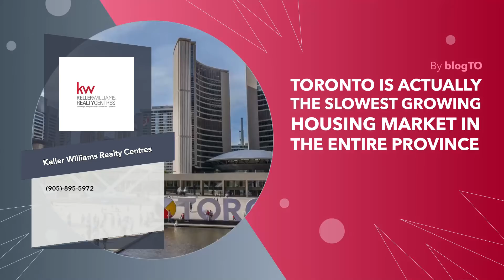Toronto is Actually the Slowest Growing Housing Market in Entire Province